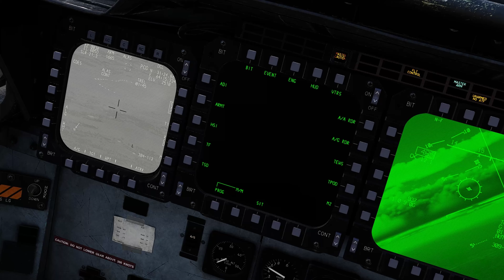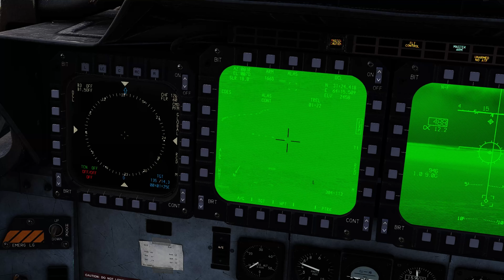Large Taliban Convoy Intercepted: DCS F-15E Multicrew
My pilot@warlord357simaviator and I took on a large Taliban convoy on the new DCS Afghanistan map. Multicrew in the F-15E is one of the best experiences I have had in DCS.